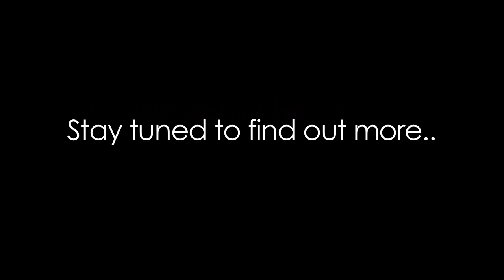Singapore - Global Firefighters and Paramedics Challenge (SGFPC 2013 Trailer)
Singapore Global Fire Fighters and Paramedics Challenge @ Singapore Expo Hall 1

                    Saturday 14 Sep, 9.30am - 7pm
                     Sunday, 15 Sep, 11am-7pm

Witness Rescuers and Paramedics from around the world pitch their skills in life saving scenarios. Look out for community and company emergency response teams and youth compete in telematches. Learn emergency preparednes skills through fun and exciting games.